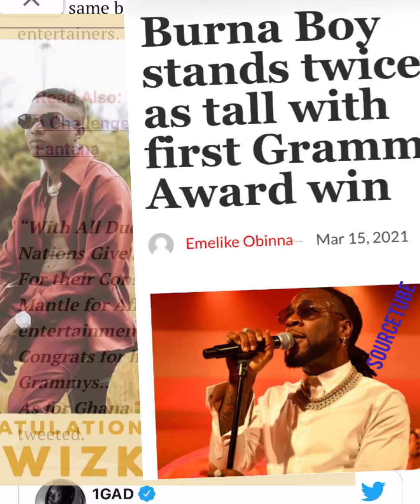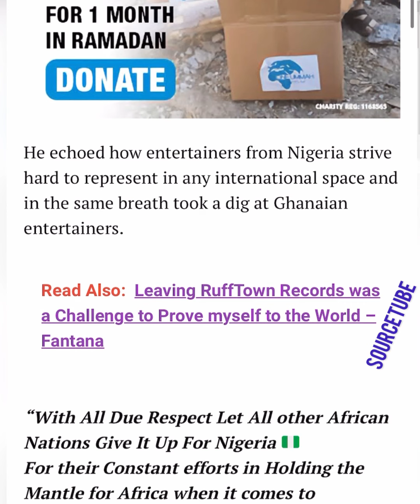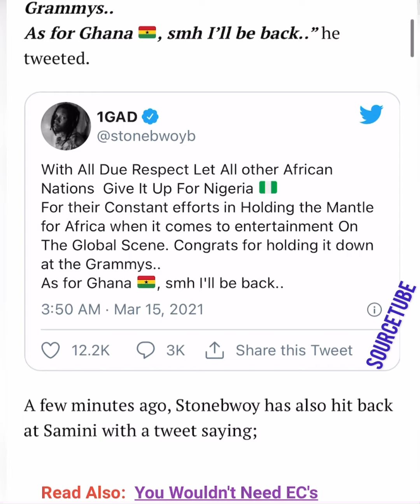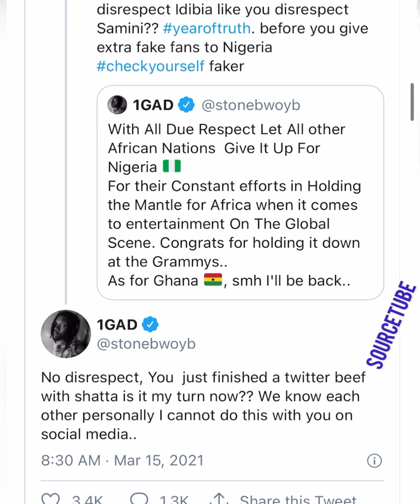STONEBWOY finally replies SAMINI for calling him “F@ke” after praising Nigerian artistes 🔥